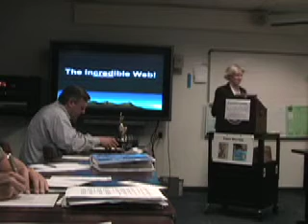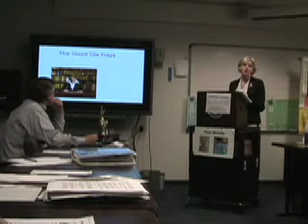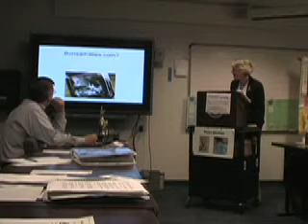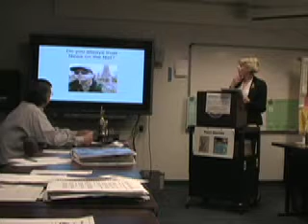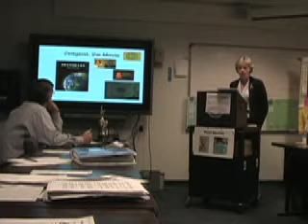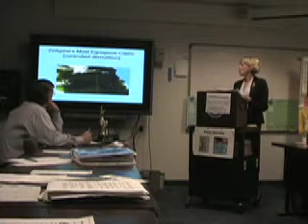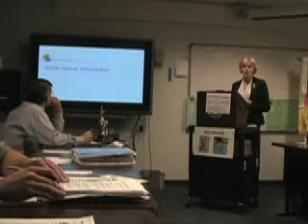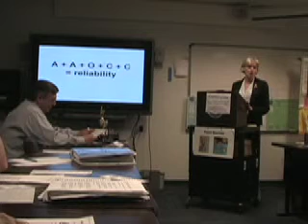The Incredible Web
Cathy Lee's #2 speech from Speaking to Inform Advanced Manual